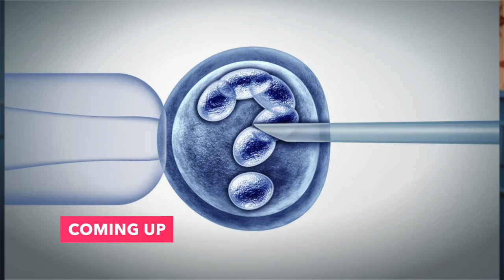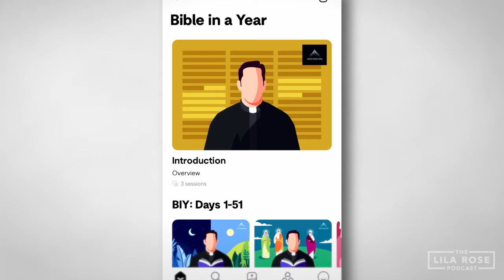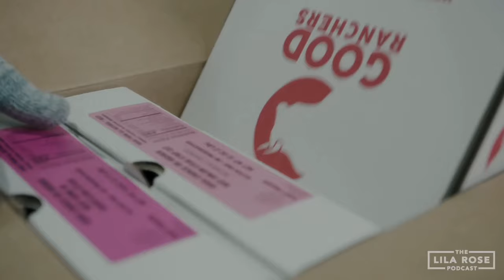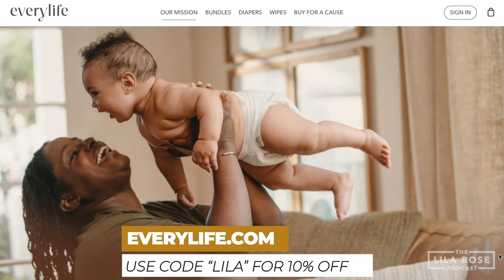The Grim Truth About IVF w/Dr Lauren Rubal | Lila Rose Podcast E146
What is IVF? How much does it cost and what does the procedure look like? What if I told you there was a fertility treatment more effective than IVF AND 90% cheaper?

While IVF is often seen as the go-to solution for infertility - it has profound moral and health issues. Restorative reproductive medicine is a powerful alternative - offering a holistic, moral, and cost-effective alternative to IVF for couples struggling to conceive.

Today I speak with my dear friend, Dr Lauren Rubal, an OBGYN and Reproductive Endocrinologist who walked away from a lucrative IVF practice. We discuss the impact of restorative medicine, the issues with Trump's new proposal to federally fund IVF, and more!

00:00 - Intro
00:55 - Today’s conversation on IVF and Trump’s proposal
01:33 Trump’s IVF policy proposal
04:40 - Dr Rubal: I was doing IVF procedures
05:08 - IVF: I felt like there was an alternative
08:18 - Hallow
09:09 - What would tax-funded IVF look like?
16:27 - Good Ranchers
17:37 - What goes on in IVF?
19:39 - How many embryos are typically created?
22:38 - Are there a million frozen embryos?
24:41 - Vast majority of embryos are not born
26:11 - Restorative Fertility vs IVF
26:16 - Every Life
31:13 - Why are so few people trying restorative fertility?
37:50 - What would you advise the president?
42:14 - Thank you EWTN!